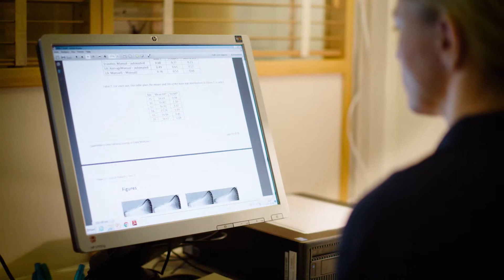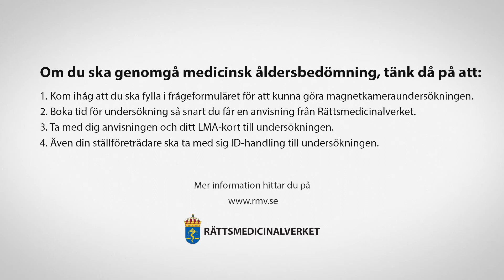Medicinsk åldersbedömning (DARI)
Vad är en medicinsk åldersbedömning? I den här filmen förklarar vi steg för steg hur det går till. Bland annat får du följa med på en tandröntgen och en magnetkameraundersökning. Utifrån dessa undersökningar gör vi på Rättsmedicinalverket en medicinsk åldersbedömning och en rättsläkare hos oss skriver ett rättsmedicinskt utlåtande. Det beskriver i ord sannolikheten för att en person är över eller under 18 år.

Migrationsverket använder sedan utlåtandet som en del i sin åldersbedömning och fastslår om en asylsökande ska betraktas som barn eller vuxen.